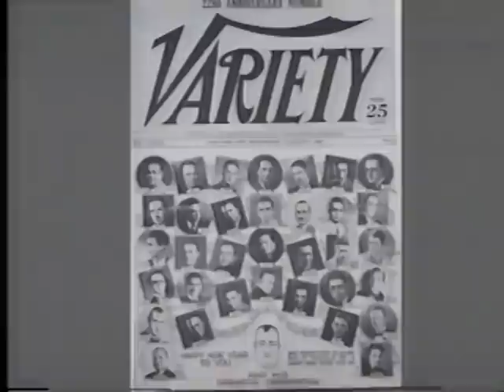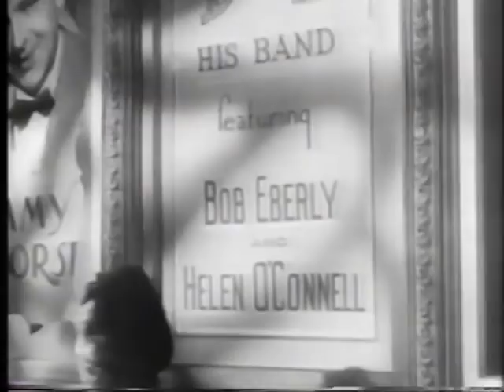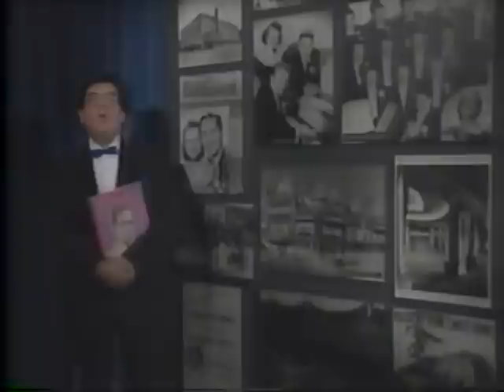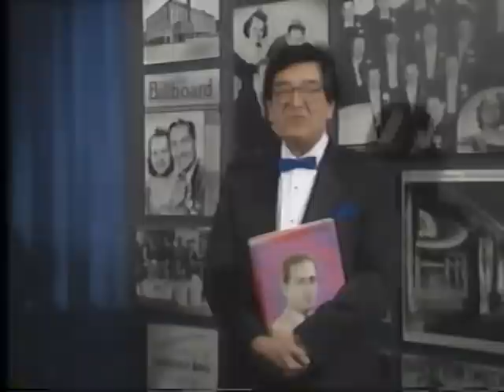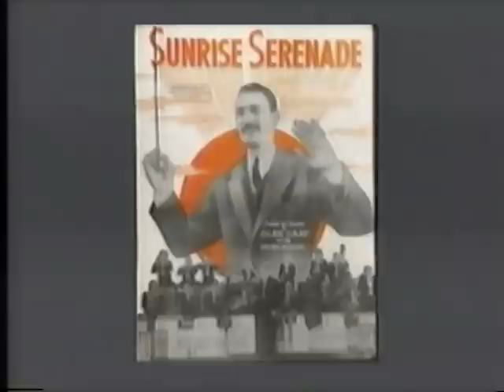Lawrence Welk Show - A Champagne Toast to the Big Bands from 1991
"When Day is Done" (Paul Whiteman) orchestra, with Johnny Zell on trumpet
"Let’s Dance" (Benny Goodman) orchestra, with Henry Cuesta on clarinet
"Song ofIndia" (Tommy Dorsey) orchestra, with Barney Liddell on trombone and the saxophone section
"So Rare" (Jimmy Dorsey) Ken Delo, with Dave Edwards on saxophone
"Bye Bye Blues" (Russ Morgan) trombone section
"South Rampart Street Parade" (Bob Crosby) orchestra
"Big Noise fromWinnetka" (Bob Crosby) danced by Arthur Duncan with chorus
"American Patrol" (Glenn Miller) orchestra
"I’ll Never Smile Again" (Tommy Dorsey) Tom Netherton, with Charlie, Jamie, Dick, Kathie, Curt
"Yes, Indeed" (Tommy Dorsey) Gail Farrell, Ron Anderson and Michael Redman
"Green Eyes/Tangerine" (Helen O’Connell) Guy Hovis & Ralna English
"Chattanooga Choo Choo"  (Glenn Miller) Dick Dale, with Sandi, Gail and Mary Lou
"Tuxedo Junction" (Glenn Miller) orchestra, with Ava Barber
"Rhapsody in Blue" (Paul Whiteman) orchestra, with Bob Ralston on piano and Henry Cuesta on clarinet
"When My Baby Smiles at Me" (Ted Lewis) orchestra, with Henry Cuesta on clarinet and male chorus
"Moonlight Serenade" (Glenn Miller) orchestra
"Ciribiribin" (Harry James) Johnny Zell on trumpet
"Take the “A” Train" (Duke Ellington) orchestra, with Bob Smale on piano and Henry Cuesta on clarinet
"Cherokee" (Charlie Barnett) danced by Jack Imel, Bobby Burgess and Arthur Duncan
"Begin the Beguine" (Artie Shaw) orchestra, with Henry Cuesta on clarinet
"Bubbles in the Wine" (Lawrence Welk) orchestra
"Woodchopper’s Ball" (Woody Herman) orchestra, with Henry Cuesta on clarinet, Bob Havens on trombone, Russ Klein on tenor sax and Bob Smale on piano
"One O’Clock Jump" (Count Basie) orchestra, with Bob Havens on trombone and Bob Smale on piano (under voice-over)
"Frenesi" (Artie Shaw) Henry Cuesta on clarinet
"Summit Ridge Drive" (Gramercy Five) Henry Cuesta on clarinet, Neil Levang on guitar
"Stardust" (Artie Shaw) orchestra
"Panama" (Ray Anthony) orchestra
"In the Mood" (played during closing credits) (Glenn Miller) danced by Bobby Burgess and Cissy King